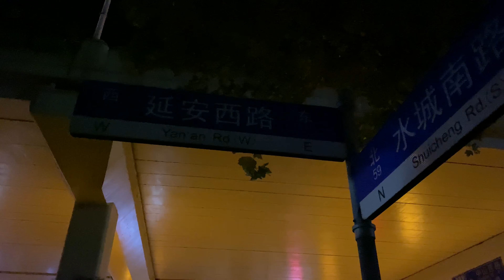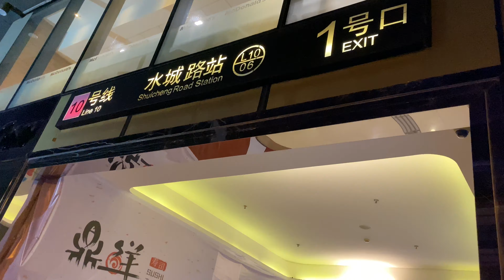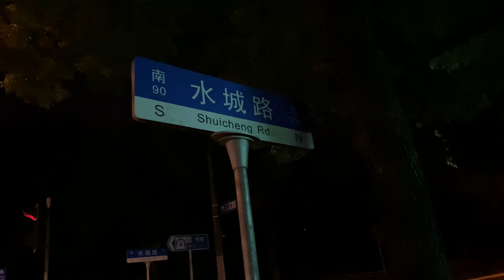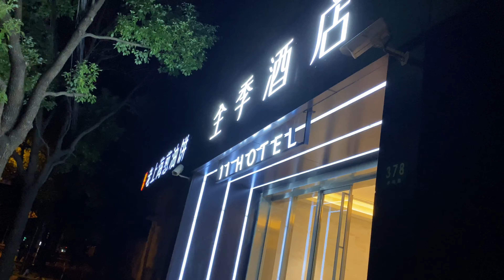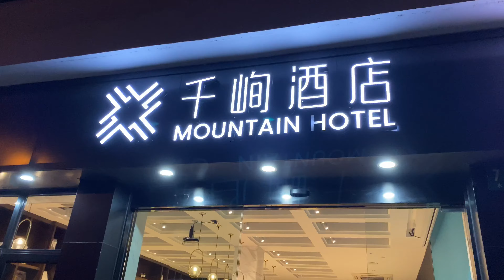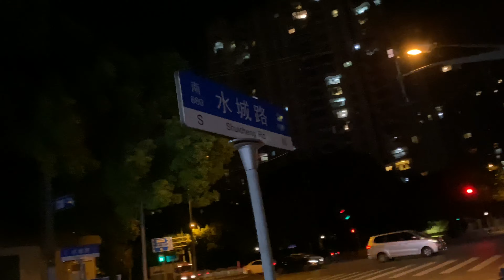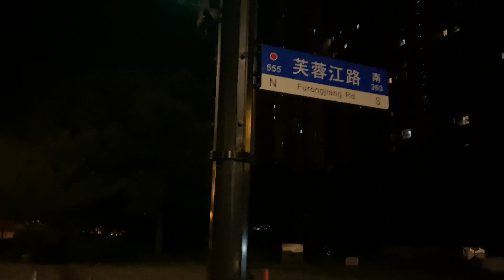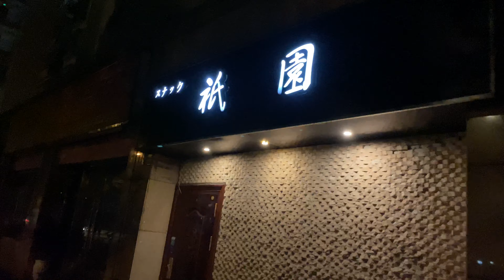Shanghai 古北 水城路 长宁路 Shuichenglu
上海の街歩き動画です。